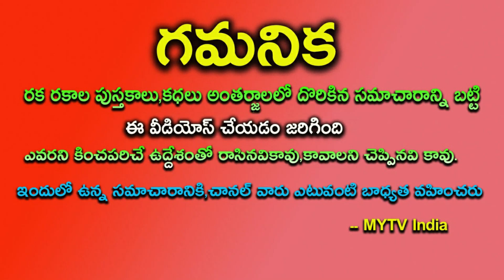తొలి సూర్య గ్రహణం ఈ 4 రాశుల వారికి జాగ్రత్త సుమా!